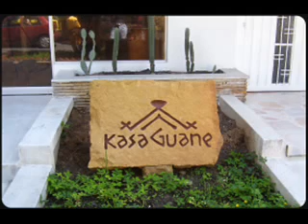KasaGuane in Bucaramanga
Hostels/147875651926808